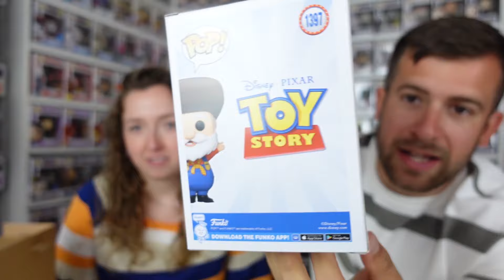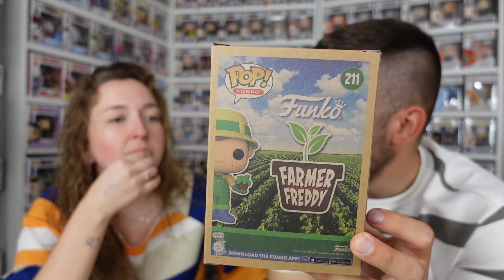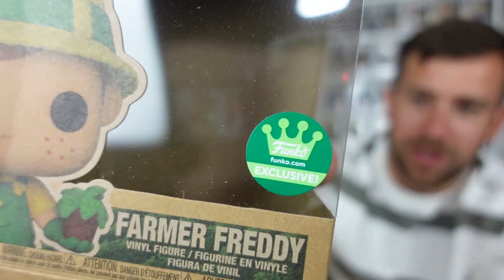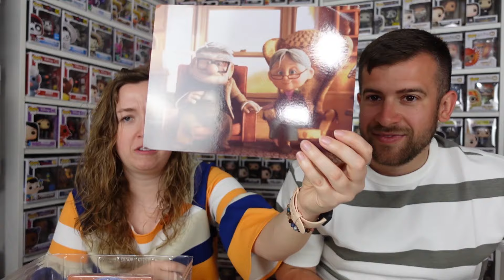HEMOS CONSEGUIDO ESTOS FUNKO POP EXCLUSIVOS de FUNKOEUROPE!!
Nos puedes seguir en instagram y en tik tok